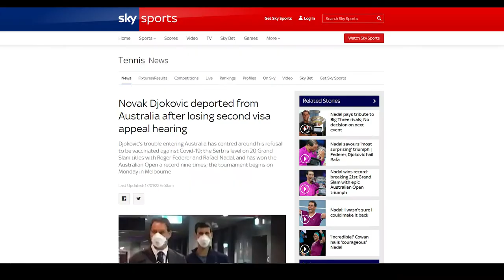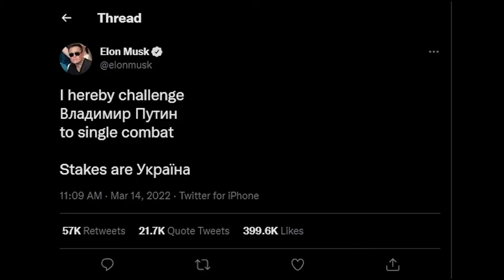RIGHT IN THE MOUSTACHE!! TMMC Best Pits: Part Eight!!! (Ft. A Brief Re-Cap of 2022 So Far :c )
Video edited and Thumbnail designed by TMMC_Phantom06 (Jake/ Jakey Bobbins/ Steve)